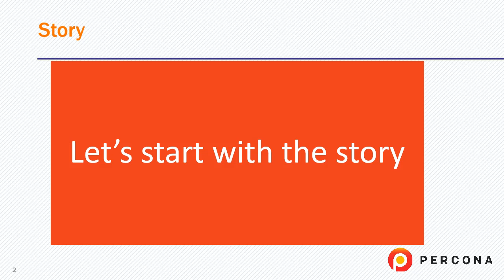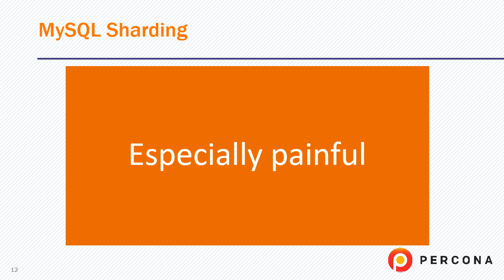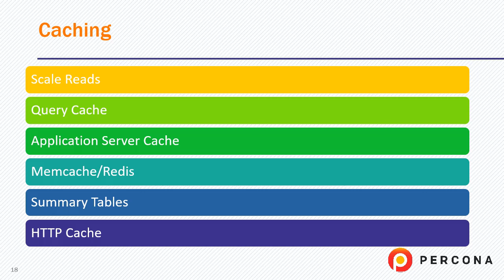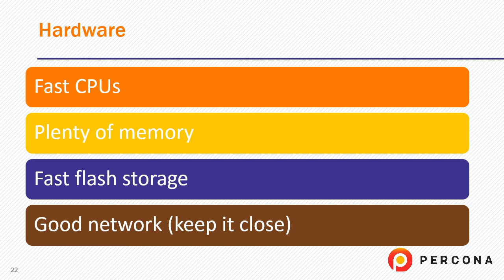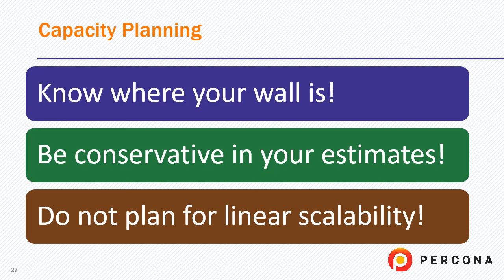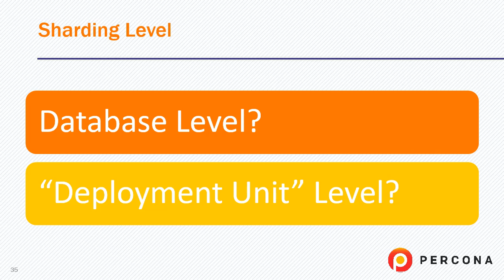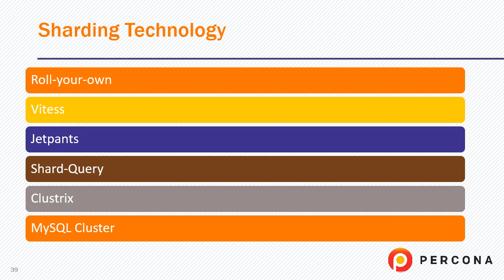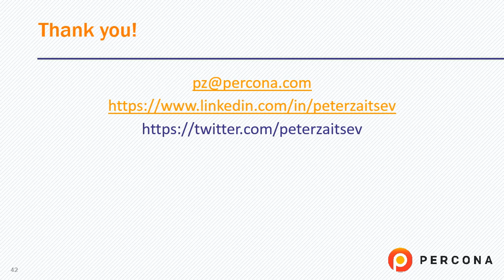To Shard or Not to Shard - MySQL Sharding - Peter Zaitsev - Percona Live 2016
Peter Zaitsev, CEO at Percona, brings his talk "To Shard or Not to Shard", on Day 3 of the 2016 Percona Data Performance Conference, April 21, 2016, at Santa Clara, CA.

In MySQL, sharding is one of the most used (and most abused!) MySQL scaling technology. Before employing this technique, it’s important to assess whether sharding is right for your application, or would another scaling technology work better? What specific technologies can assist you with your sharding implementation? Have you answered all the pertinent questions before you start sharding? This talk will examine much of the sharding spectrum and help answer these questions.

You can find more information about MySQL Databases and Percona Live Online 2020 in these links 👇🏻👇🏻👇🏻